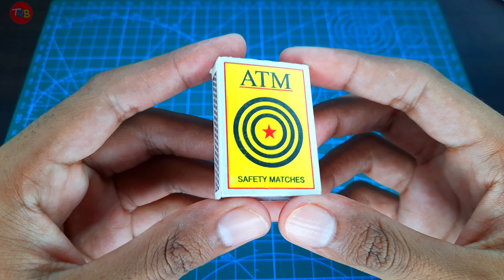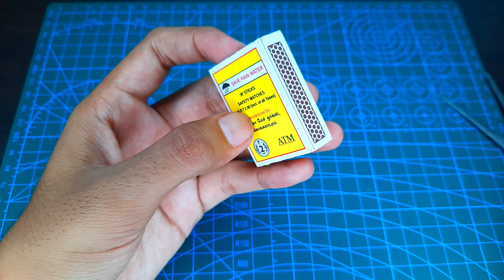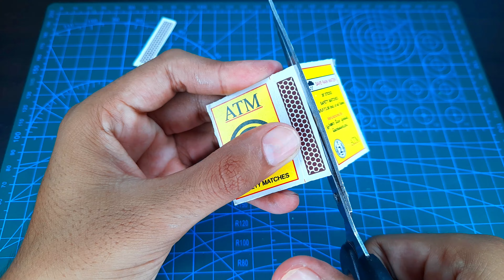1 ₹ वाली माचिस से बनाये जोरदार आवाज करने वाला हथोड़ा बम🔥| Make Cracker from Matches | Diwali Special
1 ₹ वाली माचिस से बनाये जोरदार आवाज करने वाला हथोड़ा बम🔥| Make Cracker from Matches | Diwali Special

In this video i will show you मचिस से बनाये जोरदार आवाज करने वाला हथोड़ा बम🔥| Hammer Cracker from Matches | Diwali Special

Our some others videos are.

   Dosto is channel pe aapko tarah tarah ke school projects and toys dekhane ko milega jo aap apne ghar me aasani se bana sakte hi.

Queries solved:-
1-hammer bomb making
2-matches crackers
3-green crackers
4-how to make a crackers using matches
5-hammer crackers
6-simple and easy crackers making
7-low noise patakha
8-pathaka banane ka tarika
9-pathaka kaise banaye
10-crackers banane ka tarika

For contact.